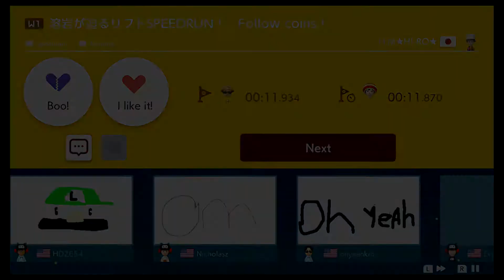Super Mario Maker 2 - Runnnnnnn!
Hope you Enjoy this game-play video

What should I play next? Let me know!

Gamertag/PSN  ►
Marcos18205